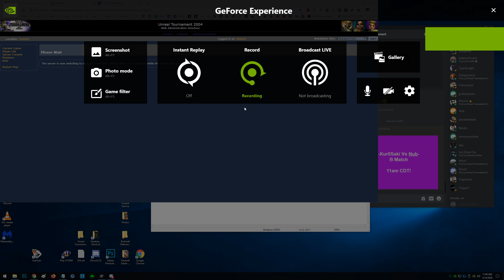Ku0saki Vs Nub 1 2 Unreal Tournament 2004 2020 03 14 11 04 18 18